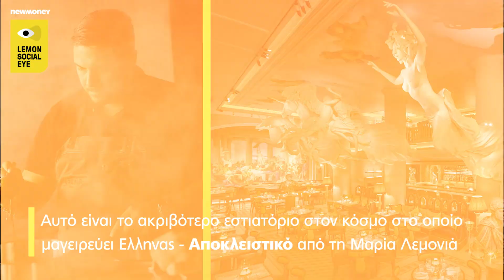Αυτό είναι το ακριβότερο εστιατόριο στον κόσμο – Μαγειρεύει Έλληνας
Βρίσκεται στο Λονδίνο, η κατασκευή του στοίχισε 75 εκατομμύρια Λίρες Αγγλίας, στεγάζεται στο παλιό γκαράζ της Porsche, τα αγάλματά του είναι 2000 χρόνων, τα έργα τέχνης φιλοτέχνησε ο Damien Hirst και τα πιάτα του υπογράφει Ελληνας